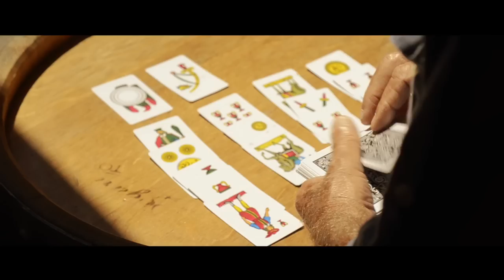Dimartino "Come una guerra la primavera" Videoclip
"Come una guerra la primavera", primo singolo estratto da "Un paese ci vuole", in uscita il 21 Aprile (Picicca Dischi / Sony Music).